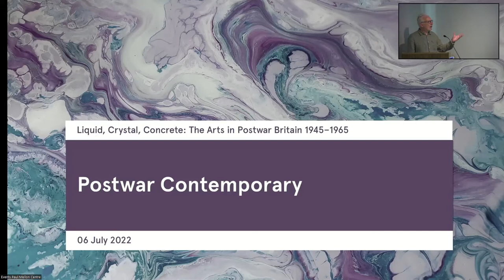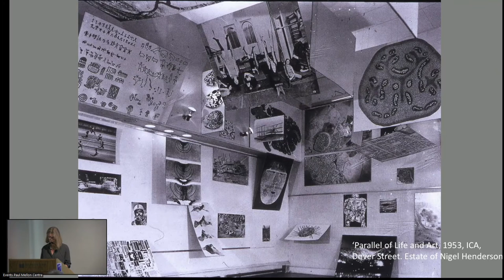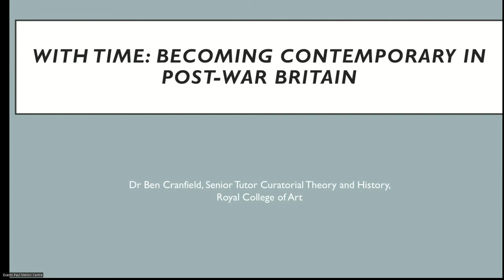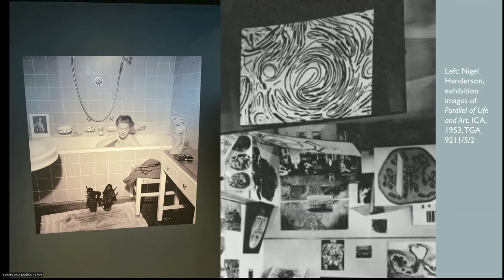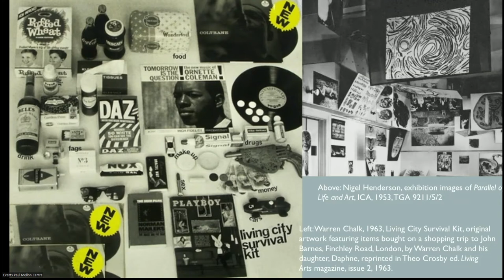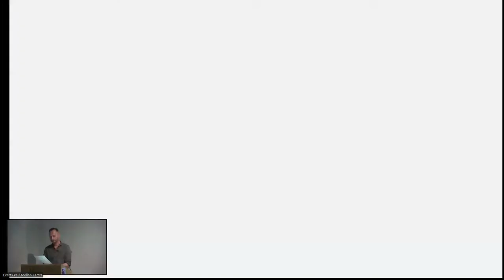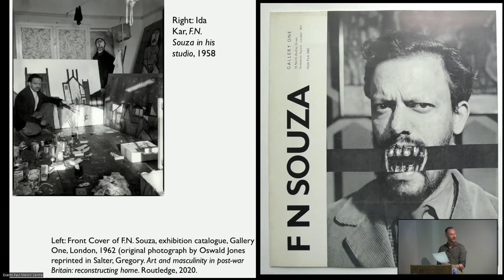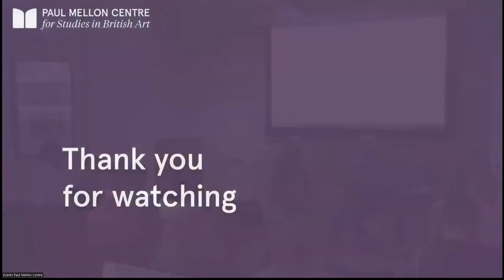Postwar Contemporary - Liquid, Crystal, Concrete: The Arts in Postwar Britain 1945–1965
The fifth in a series of summer research seminars on The Arts in Postwar Britain 1945–1965, with Ben Cranfield and Victoria Walsh, chaired by Ben Highmore Recorded 06 July 2022